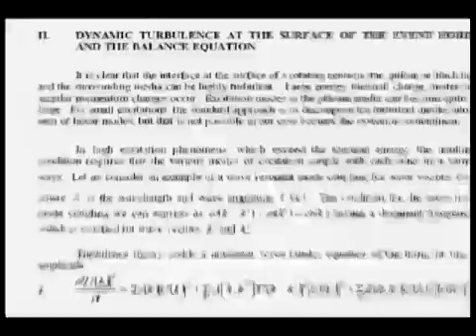Nassim Haramein • "Black Whole" Film • The Sun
Excerpt from our Director of Research, Nassim Haramein's film, "Black Whole" on the Sun.

Enroll in the Resonance Academy’s free Unified Science Course with Nassim Haramein, the international academy faculty and more than 100k enrolled participants from 80+ countries - now with a new Module 7: New Advances In Unified Physics

Support the Resonance Science Foundation's mission of unifying science by being a Contributing Member (just 5/month) :

RSF Contributing Members gain access to:

• The first session of every Resonance Academy Course (!)
• Ask direct questions live on monthly "Live with Nassim" calls
• Ask direct questions live on monthly Faculty Q&A calls
• Two Breakout Groups per month where you get to
connect with other members
• Extensive video archive of "Live with Nassim" & Faculty Q&A calls
• Access to a member-only Community Forum
• Access to a member-only Facebook group
• "The Connected Universe" feature film
• "Crossing The Event Horizon" extended documentary film by Nassim Haramein

More member content is added monthly.